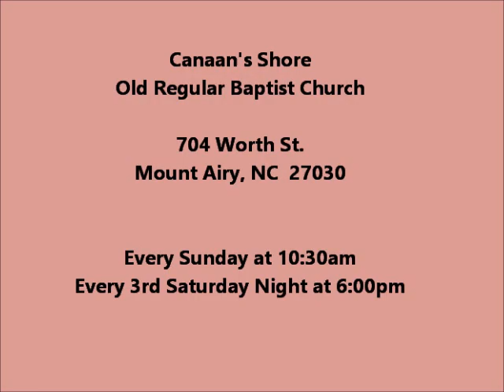Canaan's Shore Kids - 'A Light At The River' on 4-22-18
The kids at Canaan's Shore singing 'A Light At The River' at Canaan's Shore Old Regular Baptist Church in Mount Airy, NC on 4-22-18.